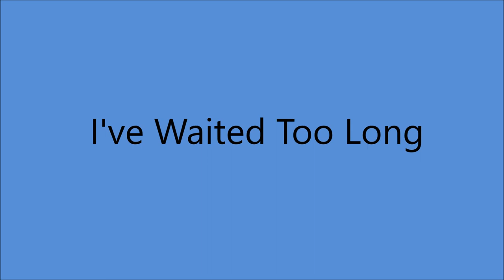The Amber Sisters - I've Waited Too Long (1952).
PIC SHOWS L - R   Mattie - Minnie - Martha

(Written by Bill Carlisle).

Recorded 9 October 1952 [no. 2795] Castle Studio, Tulane Hotel, 206 8th Ave., North, Nashville, TN – Martha Carson [hmny vcl/rh gt], Opal Jean Holmes [lead vcl/hmny vcl], Chet Atkins [el lead gt], unknown [steel gt], Bertha Woodruff [hmny vcl/fiddle], unknown [bass]...Producer: Ken Nelson.

MATTIE (Born Opal Jean Amburgey in Neon, KY (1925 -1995)

MINNIE (Born Berthy Amburgey in Neon, KY (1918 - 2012)

MARTHA (Born Irene Ethel Amburgey in Neon, KY (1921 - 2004)

   Aka "The Sunshine Girls"